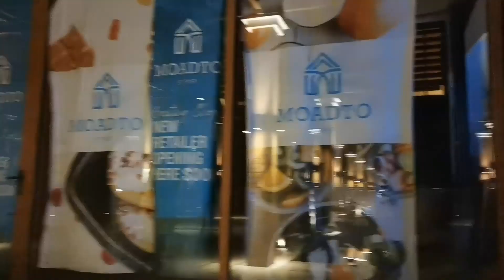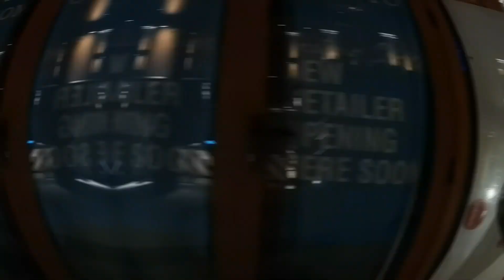Trip to Moadto Strip I Panglao, Bohol I Crisha Merto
Hey everyone, in this video it is more like a music video about our trip at Moadto Strip. Therefore it is kind of short compared to my other vlogs. I do hope you like it and would also visit the place. That is it for now!

See yah~

✅ Comment to share insights, give opinions, greet or maybe suggest what content to do next 😘

Till then, ENJOY MIZI PEEPS! ❤️

Song:Martin Garrix ft. Troye Sivan - There For You (AND3R5 Remix) [No Copyright Remix]